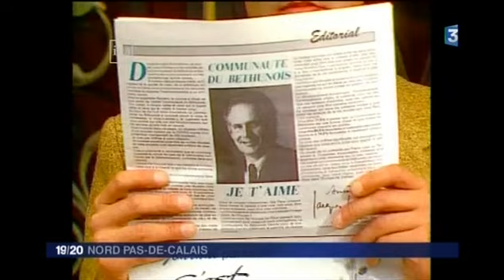19/20 Edition locale France 3 du 13 02 2014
Jacques Mellick Candidat aux Municipales 2014 à Béthune.